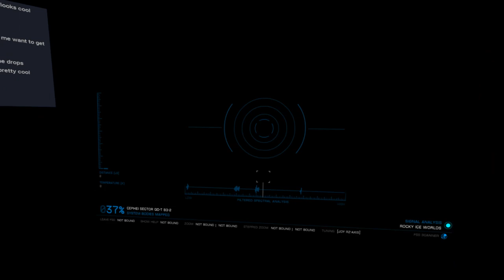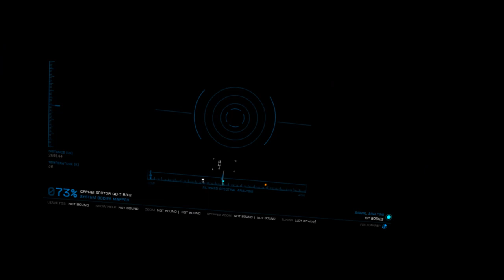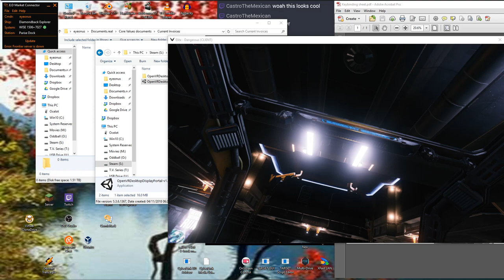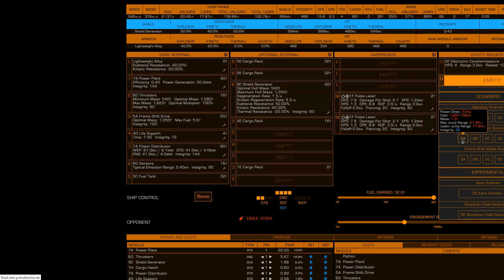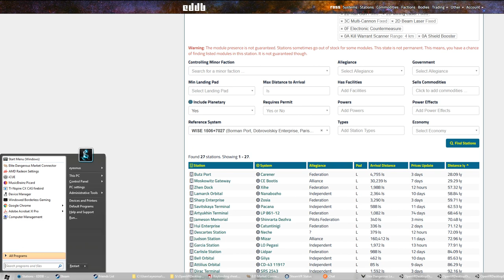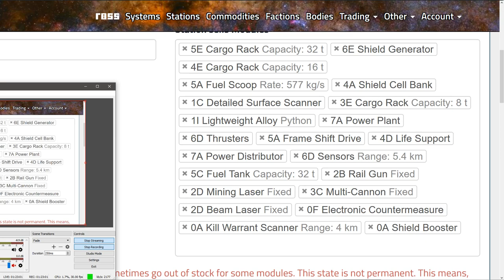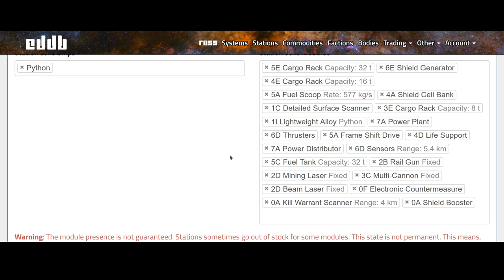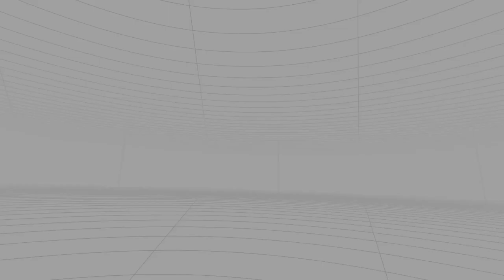2018-12-20 Livestream Elite Dangerous VR (Recording)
Today we bought a Python and took on a few data delivery missions.

Also I recorded the live stream. This is the recording.